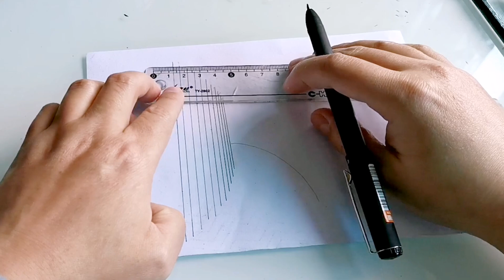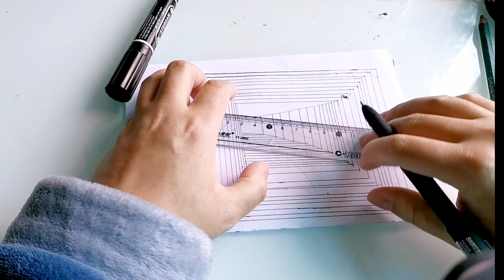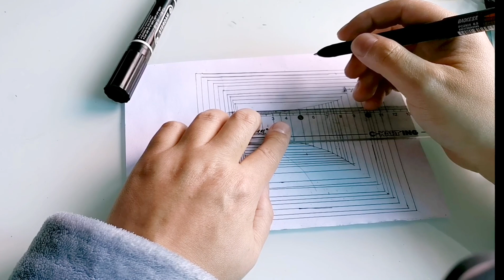2020新手学画画(隧道)/怎么画3D立体画/how to draw 3d trick tunnel on paper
2020新手学画画(隧道)/怎么画3D立体画/how to draw 3d trick tunnel on paper